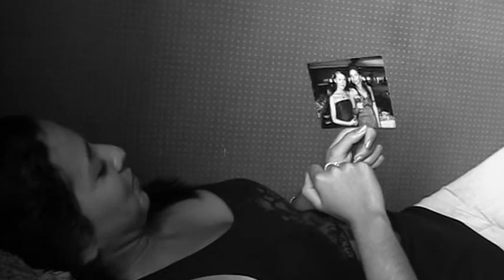Back For Good!